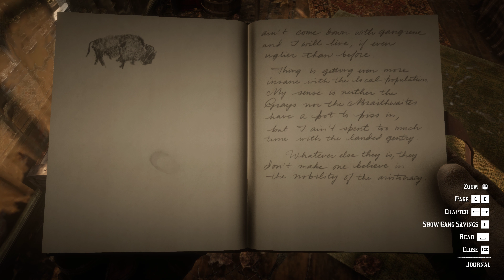Red Dead Redemption II Gameplay Walkthrough Episode 22 - The Artist's Way (No Commentary)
Watch the whole of Red Dead Redemption II here in this complete Red Dead Redemption II gameplay walkthrough with no commentary. Red Dead Redemption II Gameplay was recorded at 4K 60FPS on PC with no commentary.